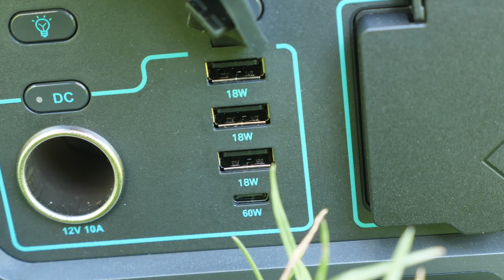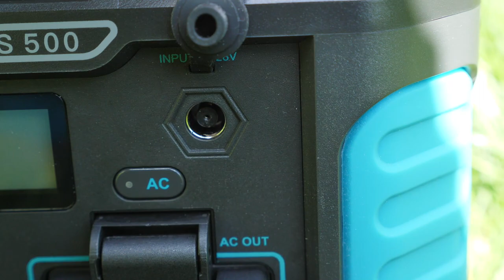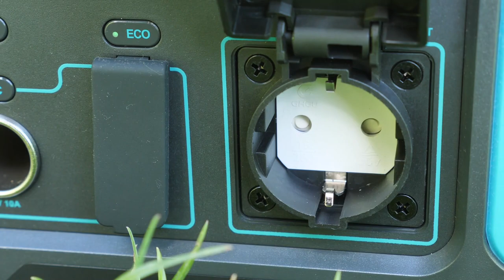JE BRANCHE TOUT DANS MON CAMION AVEC CETTE BATTERIE ! Romoss rs500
le panneau solaire